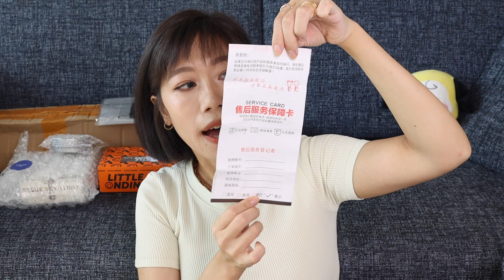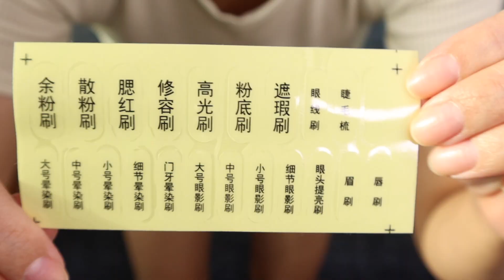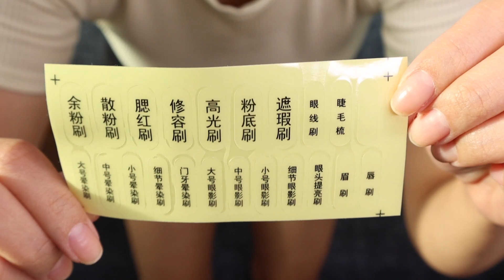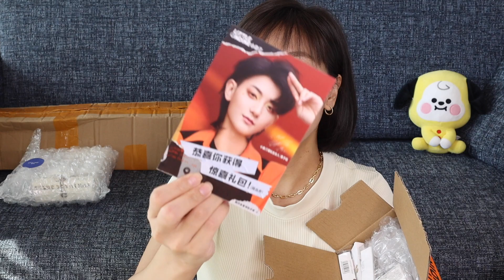⚠️音量注意⚠️ 淘寶開箱！CP值超高的受受狼刷具、超燒的酵色貝殼系列彩妝、被推爆的小奧汀、網美必備拍照神器、還有飾品們😍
親愛的大家

現在疫情期間宅在家救世界，乖乖看片的你最棒惹！以下附上時間軸請取用

00:00 intro
01:04 開箱囉！網美拍照必備產品
04:50 受受狼CP值超高的刷具組
12:16 毛戈平高光膏
13:01 經得起考驗的小奧汀
20:54 有買到驚喜好貨的酵色
34:53 耳環、項鍊、戒指們～
40:59 還買了專業攝影器材
44:09 Ending

後來我實在不甘心又跑去買Vivianne Westwood的珍珠項鍊，結果又花更多錢（嗯？）
雖然便宜有好貨，但是一分錢一分貨確實也是人生真理😅大家有推薦的淘寶店家嗎？
歡迎推薦給我這個網購小白😍先在此謝過各位，希望大家都要身體健康、快樂呦❤️
下部影片應該也是會週末出...或是再晚一些...（可惡我長針眼啦這陣子到底！！！）
最後提醒！勤洗手、戴口罩、在外不碰眼口鼻！我們一起努力💪疫情趕快退散啦

CLUBHOUSE加起來！ pinkydontstop

影片傳送門

Products Mentioned:

歐萊特家居旗艦店
仿真鬱金香 / 粉色

浩宇通數碼專營店
Ins風絲光背景布 / 香檳 75cm x 100cm

受受狼旗艦店
小布丁11支套刷

受受狼旗艦店
匠Q-37拇指遮瑕刷

毛戈平官方旗艦店
毛戈平光影塑顏高光粉膏

小奧汀旗艦店
不NG眼線液筆 / 04粉紫色款（泡泡瑪特聯名款）

小奧汀旗艦店
不NG眼線液 / 01 黑色

小奧汀旗艦店
雙頭極細眉筆 / 03 亞麻色

Joocyee酵色
貝殼鏡面水光唇釉 / 10海鹽奶咖

Joocyee酵色
琥珀啞光霧面唇釉 / V07琥珀糖漿

Joocyee酵色
貝殼八色眼影盤 / 07金棕日出

Joocyee酵色
貝殼高光 / 05尋跡流星

Joocyee酵色
貝殼腮紅 / N05碎金玫瑰

走出一條花路HUALU
透明糖果壓克力小熊耳環

櫻桃永生花耳環

JODIE STYLE
鈦鋼保色小眾輕奢天使翅膀造型愛心項鍊

JODIE STYLE
淡水珍珠扭曲項鍊

JODIE STYLE
法式浪漫高級感時尚疊戴愛心滿鑽戒指

JODIE STYLE
法式復古氣質少女愛心雙層巴洛克珍珠戒指

速特數碼專營店
溯途T6彩色補光棒（加購兩米燈)

About Me:
前電台DJ、日本人妻、愛台灣的地球人目前座標位置新加坡💕很做自已的美妝YouTuber 目標是終極(中年?)網美😊散播歡樂散播愛😚希望影片和能帶給你好心情讓我們從裡到外都美美的！